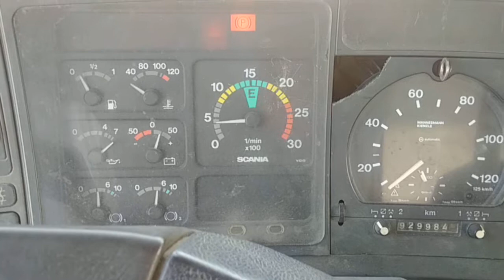Britannia Export - RECENTLY SOLD: Left hand drive Scania 93M 280 HP Turbo Intercooler 19 ton truck.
We export used left hand drive trucks, vans, and any motor vehicle from Europe required worldwide. We are experienced in shipping to locations such as Africa, The Middle East and South America.